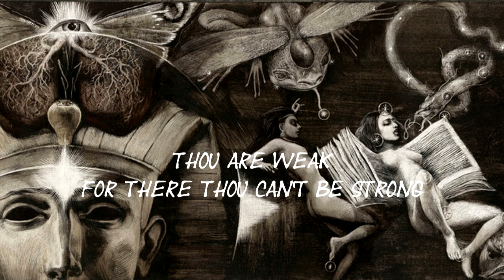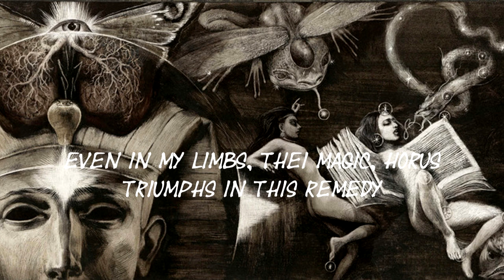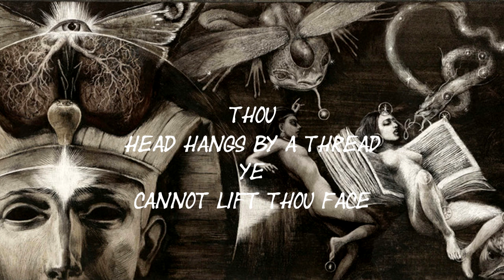TIRANIA - The Poison & The Enchanted Remedy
Melodic Death Metal (CRO)

lyrics:
Thou are weak, for there thou can't be strong
Ye shal not even fight it anymore
Ye are blind, cannot see nothing at all

Thou head hangs by a thread!
Ye cannot lift thou face!

Welcome my remedy, welcome
One redeeming my heart and soul
Even in my limbs
Thei magic, Horus
Triumphs in this remedy

Cannot even find a path to life
Cry, feel no joy enymore
Leave this life crawling
No longer seen by men
For my poison, for my poison kills you